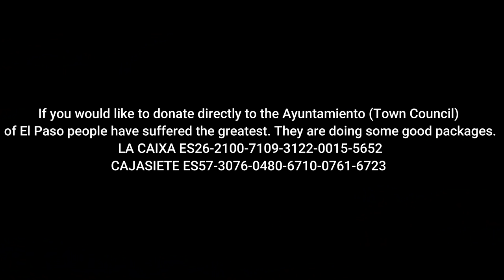POWERFUL SCENES at La Palma Volcano 2021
Tenerife YouTuber Daniel Ewing other wise known as The CraicMaster goes to La Palma to capture on camera the devastating scenes as La Palma Volcano continues to erupt on the Island with heavy lava now flowing from the main cone of the volcano. Drone footage of the Volcano and surrounding area.

Here are the details to make a donation to El PASO TOWN COUNCIL
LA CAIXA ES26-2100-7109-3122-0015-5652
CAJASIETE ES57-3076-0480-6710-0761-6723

An earthquake swarm started under Cumbre Vieja on 11 September 2021. It slowly migrated to the surface, with earthquakes up to around 3.5 on the Richter scale, and over 25,000 recorded in the space of 10 days. On 19 September at 15:15 local time (16:15 UTC),[18] the volcano started erupting, in Cabeza de Vaca in the Montaña Rajada mountains, in the Las Manchas section of El Paso municipality, A yellow warning was issued, covering 35,000 people in the municipalities of Los Llanos de Aridane, Fuencaliente, El Paso and Villa de Mazo, later raising to its highest level—red—due to the eruption. A total of around 6,000 people are expected to be evacuated from the area.